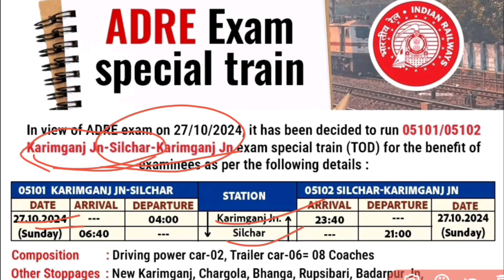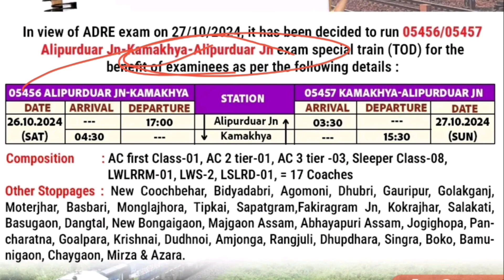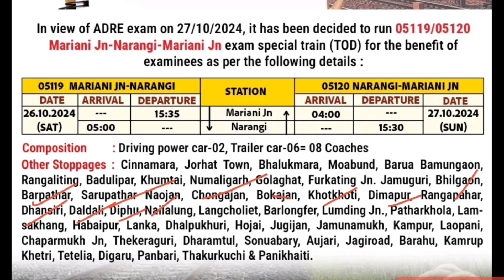ADRE ৰ Exam দিবলৈ যোৱাৰ অসুবিধা হলেও কোনো কথা নাই 🤩 অহা যোৱাৰ সম্পূৰ্ণ ব্যৱস্থা কৰিছে চৰকাৰে 🤩🤩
This is about job related . যদি কিবা ভূল হৈছে ক্ষমা কৰি দিয়ে যেন। ধন্যবাদ